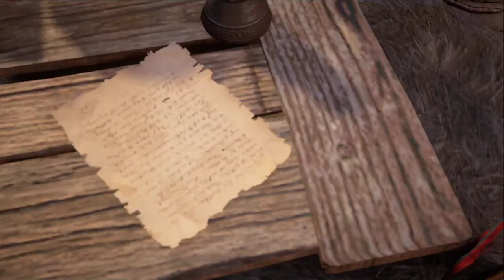Assassin's Creed Valhalla part 40: Snakes in the Snow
Hjorr and Lujvina, two lovers who left Norway shortly before the Raven Clan did have settled and taken some power within the city of Jorvik, only to find themselves subjected to the hunting of the Order of Ancients, those who Eivor has come to execute, hopefully, she can kill the three before tragedy strikes the city or her friends.